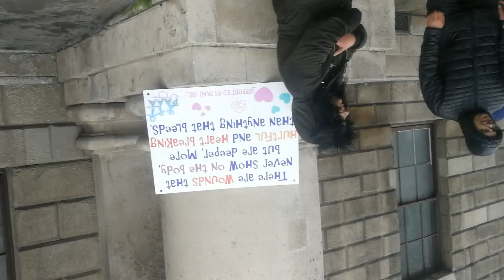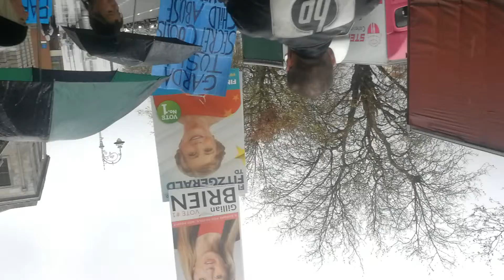Parental alienation bubbles of love